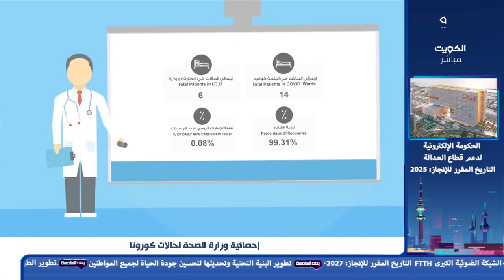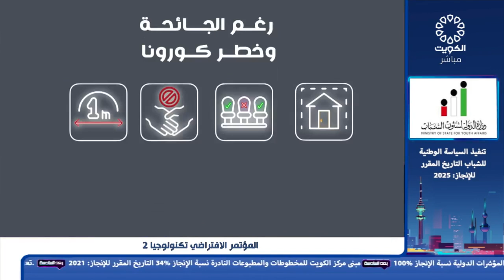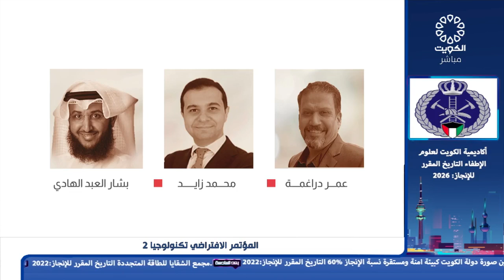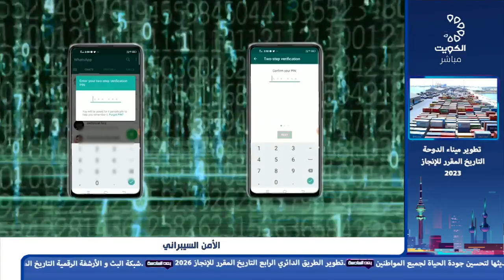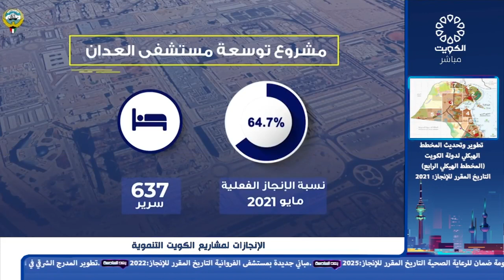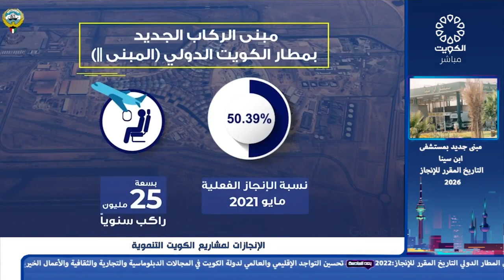بعد السادسة 31-10-2021